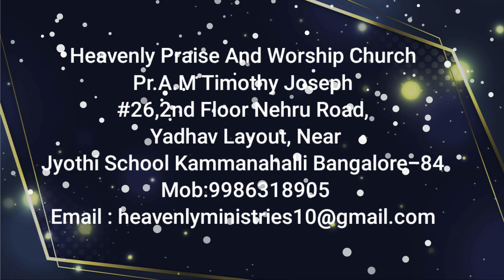# Heavenly voice #"உண்போம், குடிப்போம்,உடுப்போம், கவலைப்படாதிருங்கள்.07/04/2022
# ஆகையால், என்னத்தை உண்போம்,
 என்னத்தைக் குடிப்போம், என்னத்தை
உடுப்போம் என்று, கவலைப்படாதிருங்கள்.
மத்தேயு 6:31

So do not worry, saying, ‘What shall we eat?’ or ‘What shall we drink?’ or ‘What shall we wear?’